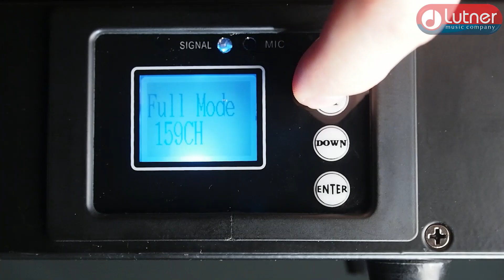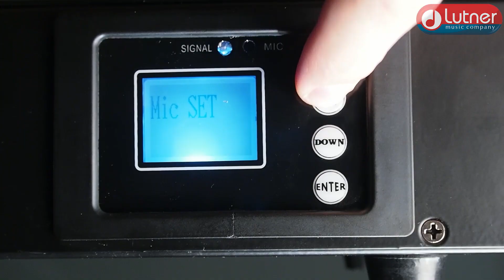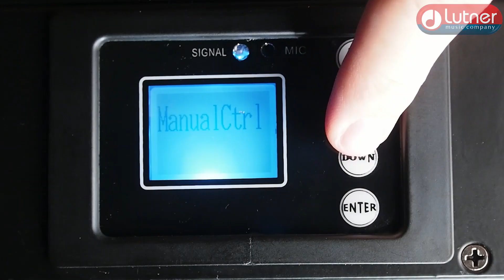Комплект светодиодного оборудования LFocus FO 1205Z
Комплект светодиодного оборудования, состоит из трёх элементов:

1) Линейный светодиодный прожектор 12 x 5Вт с двумя вращающимися моторизированными "головами" Spot по 25Вт
Характеристики:
2 x 25 Watt LEDs;
12 x 5W Warm White;
96 x RGB Wash(Outer)SMDs;
144 x Ultra- White Strobe(Inner)SMDs
One Static Gobo Wheel with 7 Gobos Plus Open
One Color Wheel with 7 Colors Plus Open
Control: DMX, Master/Slave, Stand Alone, Sound Activated, RF Remote Control
DMX Channel Modes: 25,35 & 83
1.8 Inch LCD Display with Four Buttons
Powercon IN&OUT;3-Pin DMX IN&OUT
Input Voltage: AC 90-260V 50-60Hz
Max Power Consumption: 136W
Габариты: 39.8 ” x 5.7” x 11.6”
Вес: 1,66 кг
Стойка в комплектацию не входит

2) Светодиодный прожектор PR-1910 х 2шт
Характеристики:
19 x 10 Watt (RGBW) LEDs
Dynamic Ring Effect with Zone Control
Color Temperature Macros from 2800K~8000K
Circular Connector
Control: DMX, Master/Slave, Stand Alone, Sound Activated
DMX Channel Modes: 10,20 & 44
Max Power Consumption: 90W
Габариты: 10.4” x 8.3” x 4.6”
Вес: 1,67 кг

3) Светодиодный прожектор PR-324E х 2шт
Характеристики:
324 x 0.5 Watt SMD LEDs (162 Warm White LEDs/162 Cool White LEDs)
Circular Connector
DMX Channel Modes: 7,14 & 32
Max Power Consumption: 78W
Вес: 1,12кг